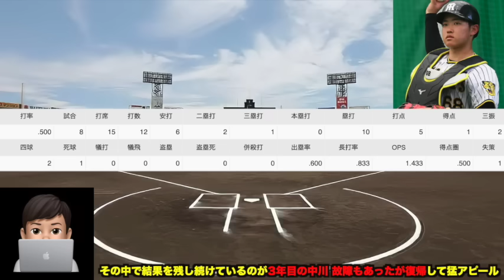【岡田理論にドンピシャ逸材】中川勇斗が2軍で暴れまくってる件について!! まさかの単独最下位など最新事情を徹底解説【阪神タイガース】